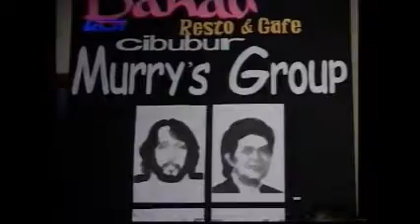Berita Berdirinya Murrys Group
Berikut ini merupakan berita mengenai berdirinya Murrys Group yang pernah diliput di sebuah TV Swasta. Kita mengenang situasi berdirinya kembali Murrys Group pada awal Desember 2004 tersebut.

Selamat menyaksikan, jayalah selalu musik Indonesia...